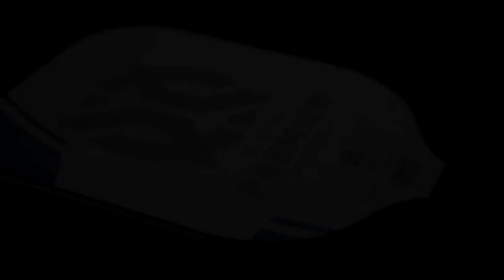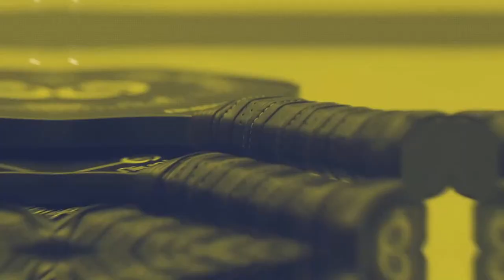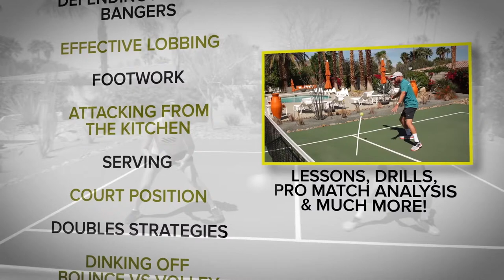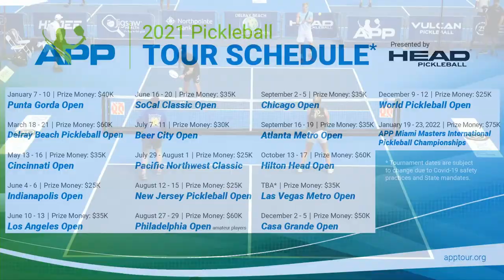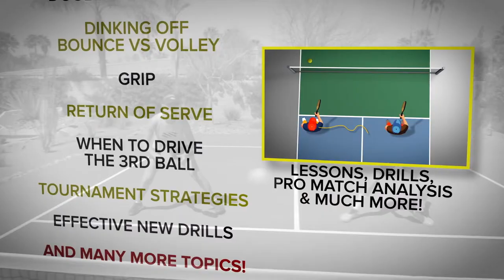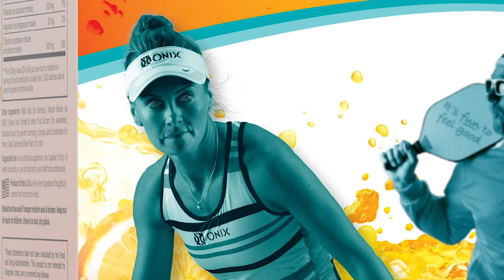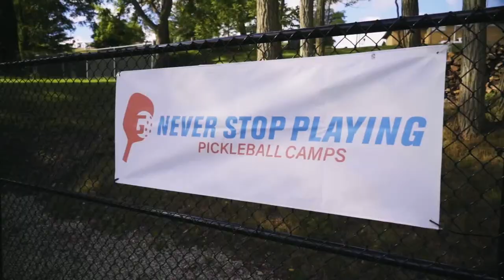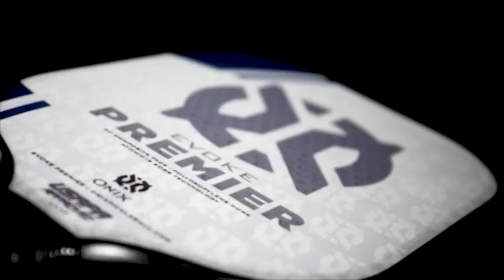APP Delray Beach Pickleball Open Pro Mixed Doubles Court 1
Final day of the APP Delray Beach Pickleball Open concludes with Pro Mixed Doubles all day.  Championship Court 1.

ALL CONTENT IS OWNED BY BOXCAR PRODUCTIONS AND IS COPYRIGHTED MATERIAL.  ALL FOOTAGE USED WITHOUT EXPLICIT PERMISSION FROM BOXCAR PRODUCTIONS IS ILLEGAL AND SUBJECT TO COPYRIGHT LAWS.